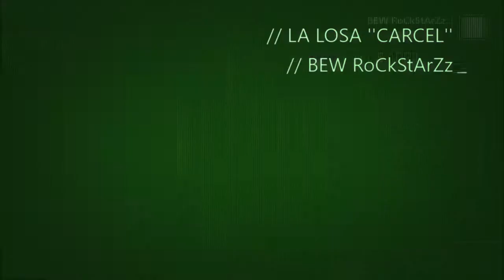Gears Of War 4- LA LOSA ''CARCEL''